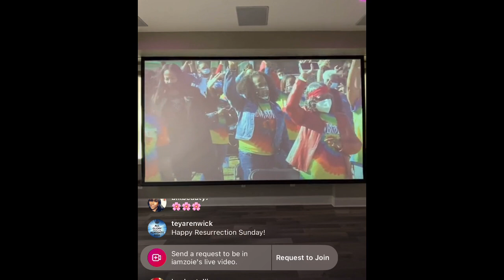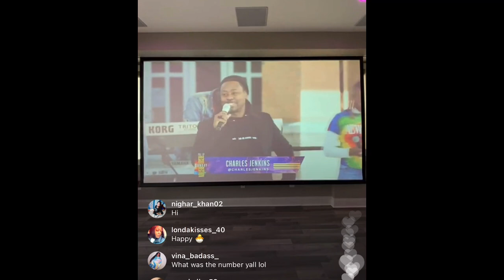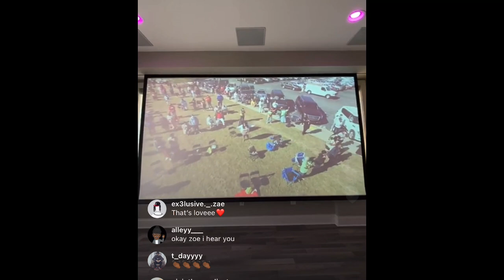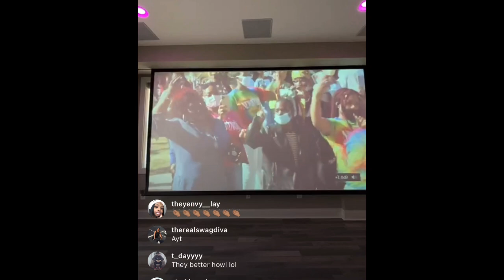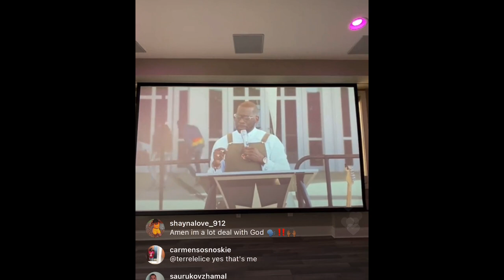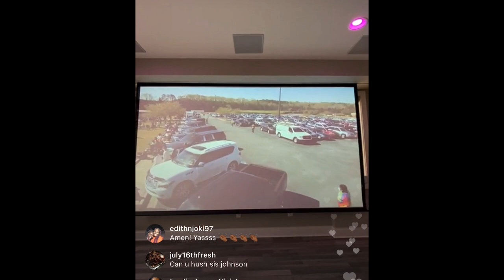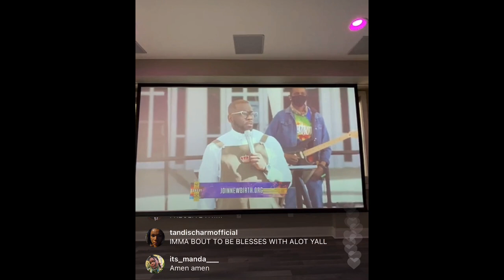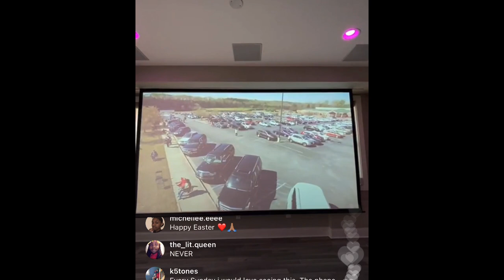IAMZOIE LIVE (HAPPY EASTER/RESURRECTION DAY) [4/4/21]